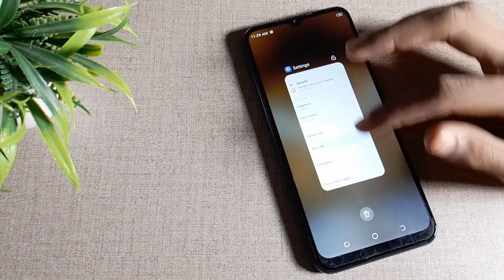How to set App Lock in Tecno Spark 8T mobile in hindi setting